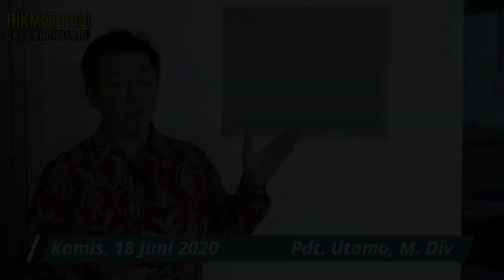HIKMAT PAGI | Kamis, 18 Juni 2020 | Pdt. Utomo, M.Div.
"Tak Akan Dibiarkan-Nya Bimbang"